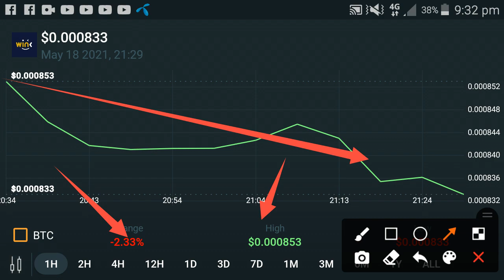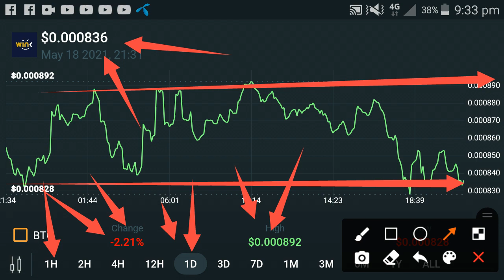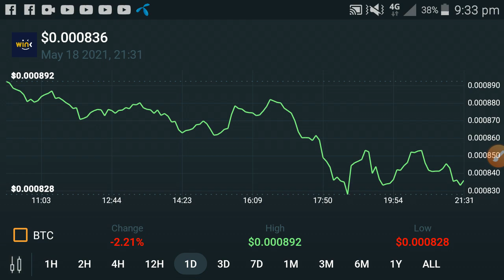Winklink EMERGENCY Update || Winklink Price Update || Winklink News today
In this Video i am gone to show you Winklink Latest News today || wink price today || Wink price prediction

We Uploading following types of videos:
1) Andriod Apps , Andriod Problem , Andriod Tips and tricks
2) Computer Helps ANY kind of Related Pc Apps , softwere , Online Web and Social Problem.
3) YouTube Related For Example Channel Growing , channel Monetization , Tips and Tricks for viral video.
4) Andriod Apps Review
5) All Social Media Growing , Problems , Tips and tricks Etc.
Some Extra

YouTube Promotion
2) COMMENT ( Random comment )
3) SEE EVERY DAY MY CUMMUNITY POSTS

2 ) How to gain subscribers fast | How to Get subscribers on YouTube | increase subscribers fast 2021

3 ) New Earning App 2021|| How to Make Money Online || Watch videos Earn money || Easy way to earn money

4 ) New Earning App 2021/ Watch video earn money / Money Time app sy paise kaise kamaye